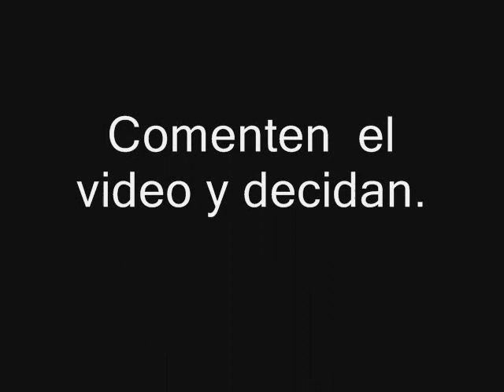Steve vai Vs paul gilbert